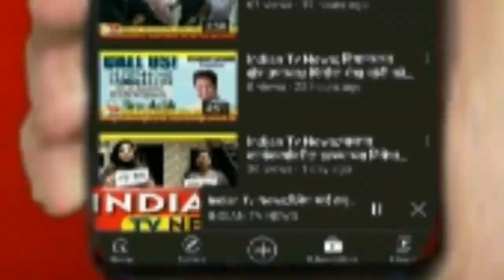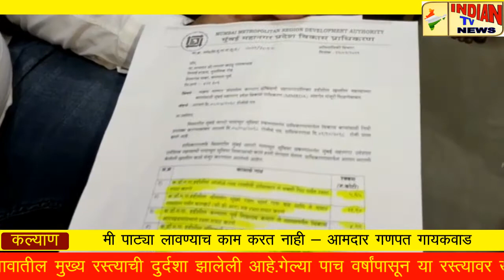Indian Tv News;मी पाट्या लावण्याच काम करत नाही -आमदार गणपत गायकवाड